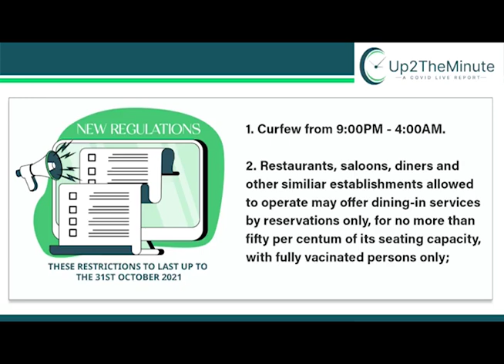New COVID Measures Will Extend to the End of 2021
A new statutory instrument to address the surge in COVID-19 cases was introduced by the Ministry of Health and Wellness on Thursday evening.  The fifty-five page document succeeded an appearance of health officials on government’s bi-weekly Up 2 The Minute social media broadcast during which Dr. Julio Sabido broke down the new measures.  Those incoming regulations will come into force on October twentieth and will remain in place until the end of the year.  Here’s Dr. Sabido on SI Number 119.